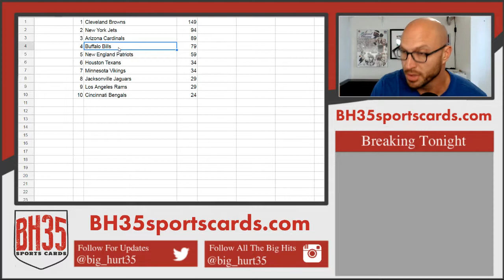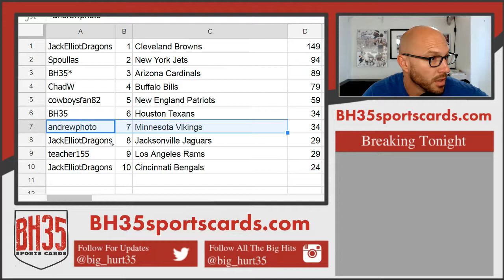Majestic Mini Filler Browns, Jets, Cardinals, Bills!!!!